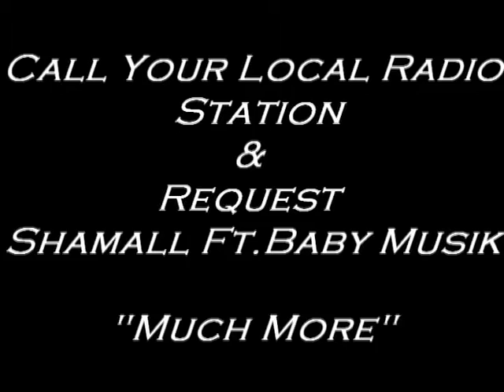Forchune Records (Spikes Productions)